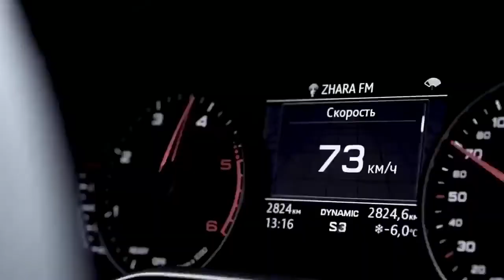I made First Class by Jack Harlow sound better!!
First Class by Jack Harlow, Slap house remix..

Hey guys, Me and @greyhazemusic9213 made remix of this awesome track, i tried to make it in a house style like drake did in his new album Honestly, Nothing

drop a comment and let me know what you think about this one!!

Your Love and support really motivates me a lot to make more new videos & music!

You guys can catch me on

XpediØ MusiX